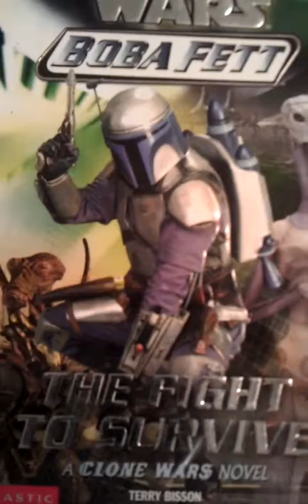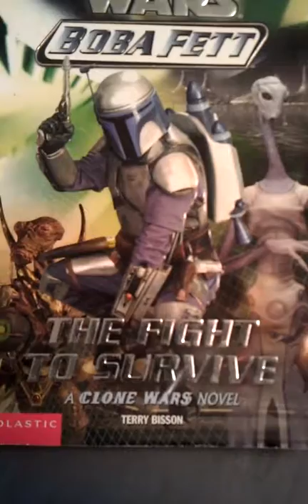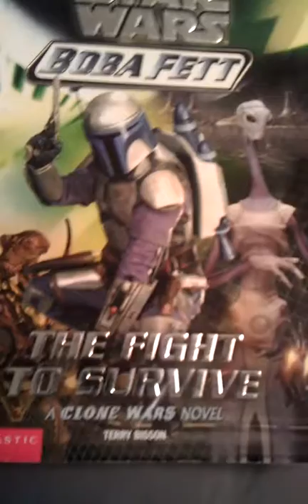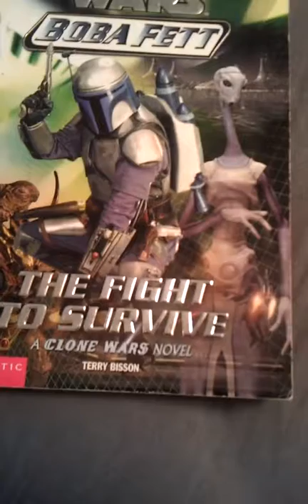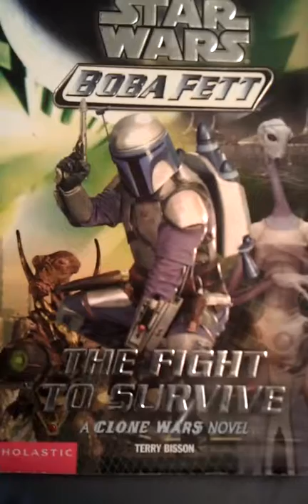Star wars tag